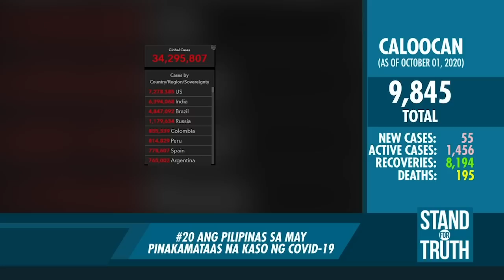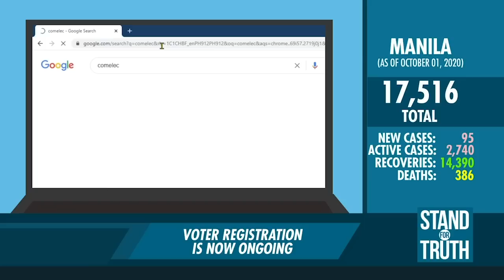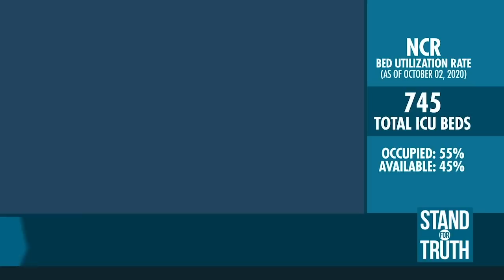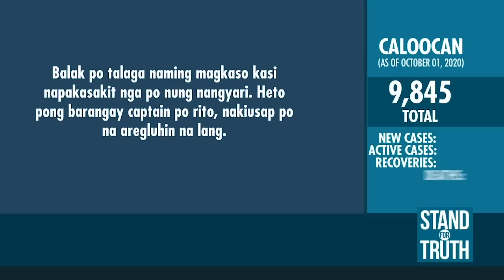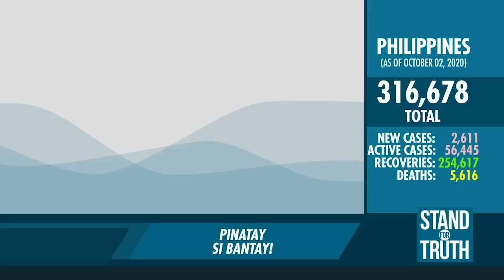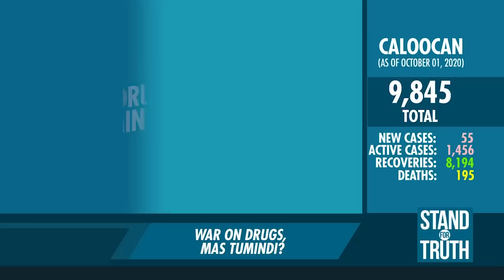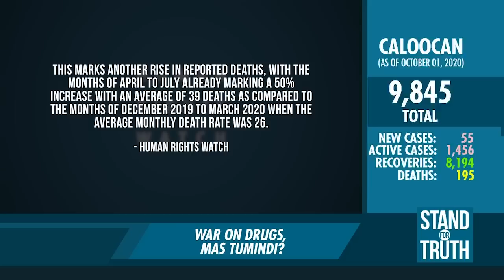Stand for Truth: (Oct 2, 2020) Pilipinas, pang-top 20 sa pinakamataas na kaso ng COVID-19 sa mundo!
Sa inilabas na listahan ng Johns Hopkins University Coronavirus Resource Center, nasa ika-20 puwesto ang Pilipinas sa may pinakamataaas na kaso ng COVID-19 sa buong mundo. Samantala, epicenter pa rin ng pandemic ang Metro Manila sa bansa ayon sa Department of Health. Panoorin ‘yan at ang ilan pang mga balita sa video na ito.